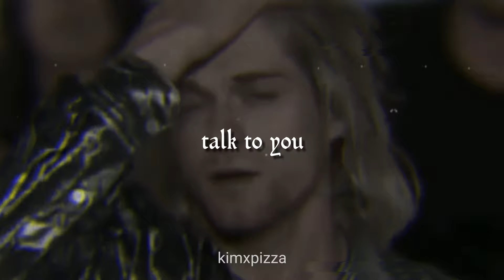angel - frances bean cobain (song dedicated to kurt cobain)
song that frances bean cobain wrote for her father, kurt cobain

kurt cobain will always be one of my biggest inspirations, and honestly I don't know if someone actually knows how much respect and deep admiration I have towards this man, there are no words. He's a legend to me and one of my favorite musicians of all times. I made this video on his honor.

from now on I'll be posting song lyrics and edits that I make, as well as what you guys want to see. I'm open to suggestions

this is not the original video, it's an edit I made but here's from where I got the song

also, I'm aware that kurt didn't say this quote but by the time I realized I had already uploaded it, my bad, but what we can take from it since it's already edited in, regardless it is something that we could've heard him say because of the way we all know he was, since it encourages you to be yourself. So let's just think about his legacy and morals and keep him alive forever..